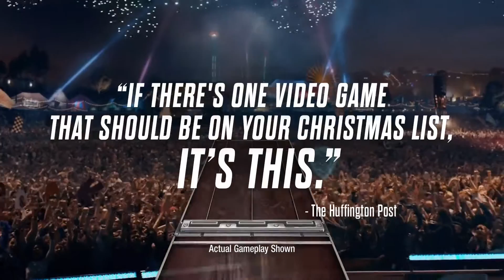Guitar Hero Live - Accolades Trailer